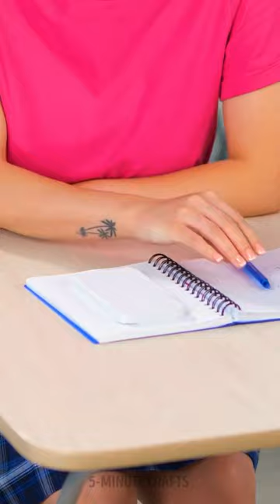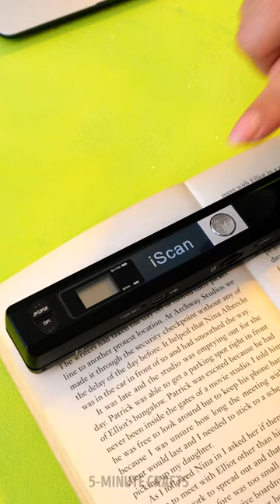Super Creative DIY Phone Case Ideas You Can Make At Home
TIMESTAMPS:
00:06 - Camouflage phone case
08:09 - Spiderweb inspired phone case
11:11 - Lovely glittery phone case